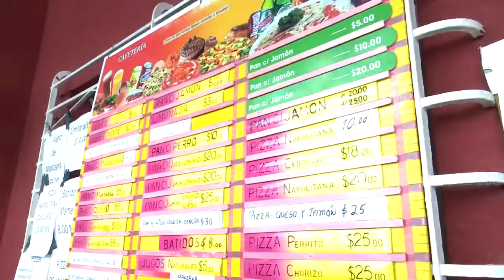Havana salon owner tells Local 10 how she keeps business afloat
Private businesses in Cuba typically offer more than one service. A lack of materials and resources for one thing may force business owners to find another way to make a sale.